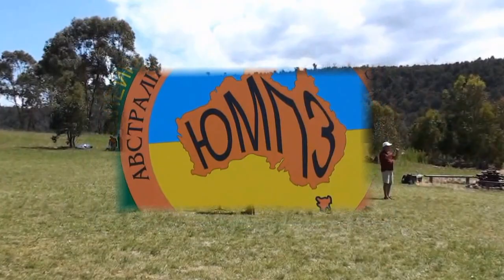ЮМПЗ 2011-12 Австралія - Дефіляда - Opening Parade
UMPZ held in Canberra, Australia.  Opening parade and welcome speech by Phillip Botte, head of КПС in Australia.  Slide show follows the video.